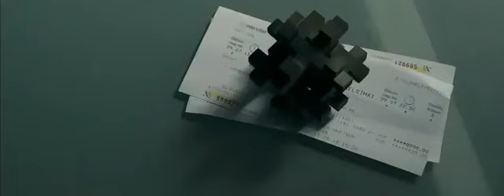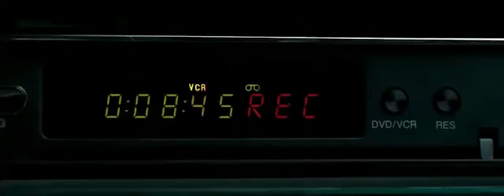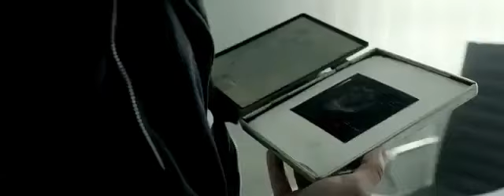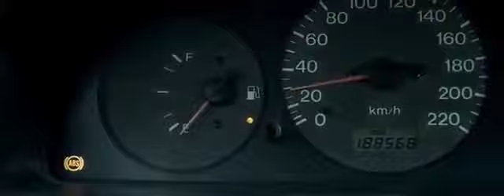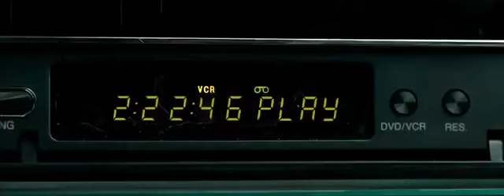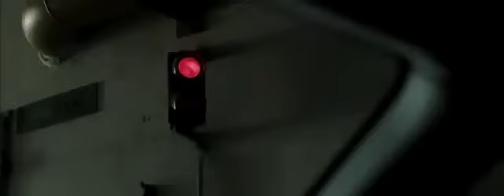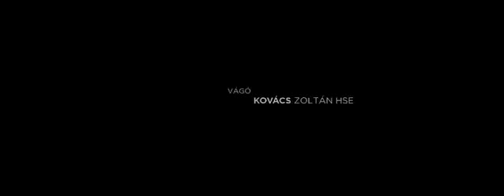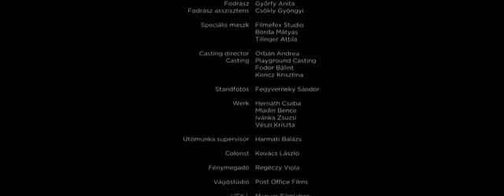ZAMAN DÖNGÜSÜ TÜRKÇE DUBLAJ YABANCI FİLM İZLE